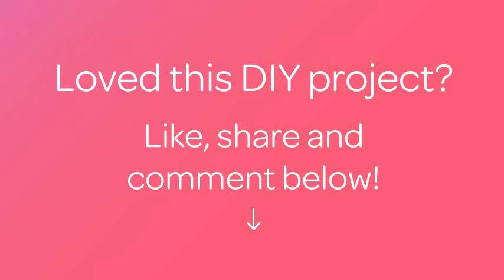How To Crochet A Lovely Heart With Wings - DIY Crafts Tutorial - Guidecentral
About this DIY project:
- Title: Crochet a Lovely Heart with Wings

Supplies:
- Pink (or red) and white yarn
- Scissors
- Crochet hook